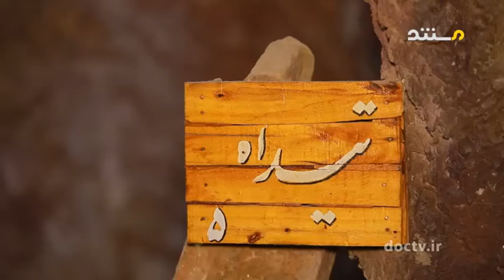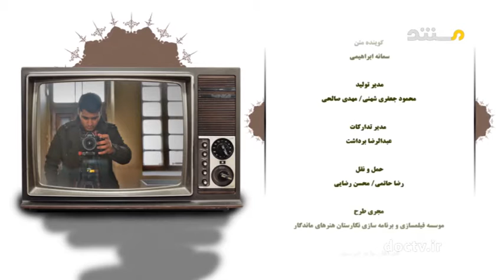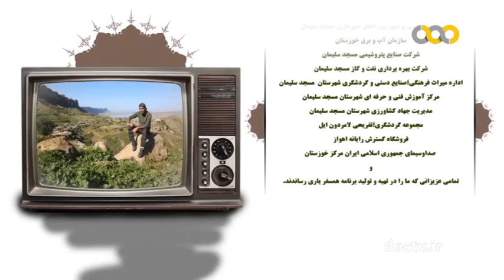خوزستان ۲۲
عطار نیشابوری
اهنود گات هات ۳۱ - بند ۱۱ می گوید:
پیوند با ما  Keep in touch